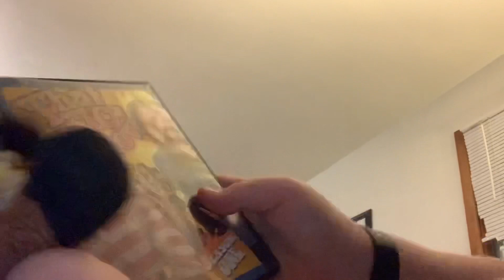Fox attack presents Jason’s birthday